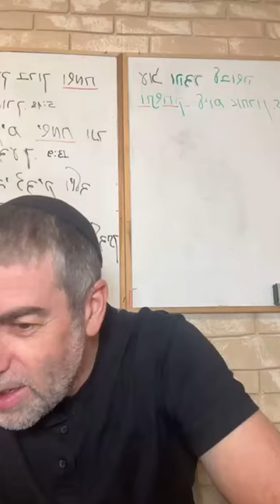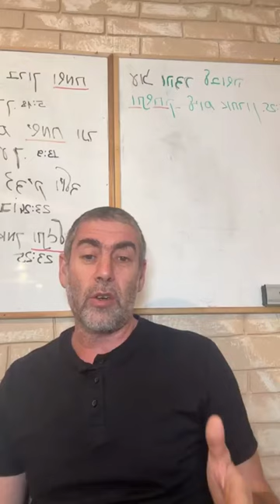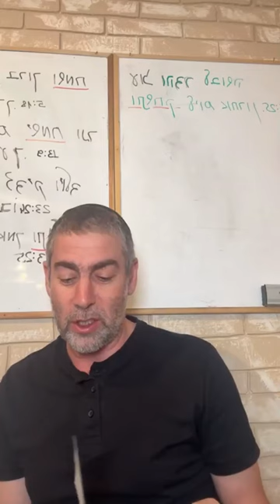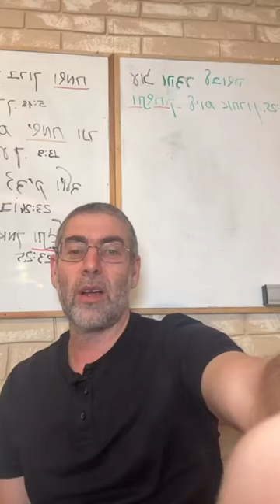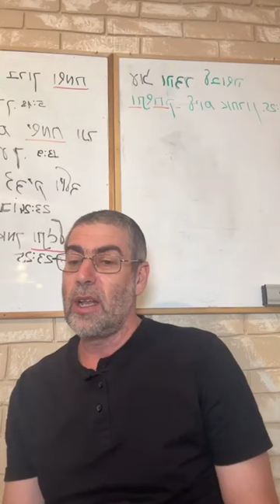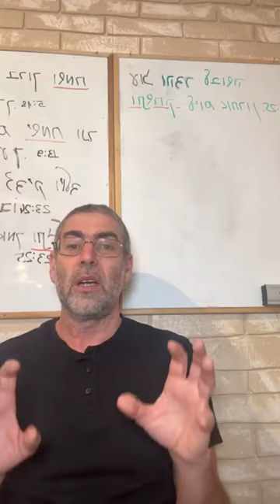✡️ Ицхак Пинтосевич: Опора на веру, а не на логику. Как увеличить добро? О благодарности. Урок 33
Продолжение истории праотца Яакова. Выбор между верой и разумной логикой. Творец - создатель системы, м Его законы лежат внутри всего.
То, каким образом человек воспринимает мир - настоящее чудо. Осознаем ли мы, что пребываем в чудесном мире Вс-вышнего - это наш личный выбор.
Как действует разум и как - вера? Почему именно вера дает глубокую связь с Вс-вышним?
История о реб Зусе, который в любой ситуации верил, что все к лучшему. Какое упражнение он предложил своим ученикам и в чем его урок для нас сегодня?
Ключ к кардинальной перемене событий в жизни. Путь к чуду.
Как разворачивались события Исхода из Египта? Как повели себя те из евреев, у которых была безусловная вера?
Откуда взялась наша формальная логика? Все человек по сути принимает на веру. Система, которую нам предлагает иудаизм. Почему ни один человек не может жить без веры?
Два фактора, которые невероятно поднимают качество жизни человека.
Изучение книги рава Зелига Плискина "Thank You". История о том, как ученик пригласил своего пожилого раввина на бар мицву. Почему раввин решил прийти, несмотря на то, что в его возрасте это было непросто?
Пример в поведении рава Ицхака Зильбера. Чем от простого человека отличается праведник? Вдохновение и добро, которое люди дают другим, привлекает еще больше добра в мир. Каким образом мы можем выразить им благодарность?
Принцип баланса и равновесия в мире - когда мы что-то даем, Вс-вышний восполняет нам это многократно.